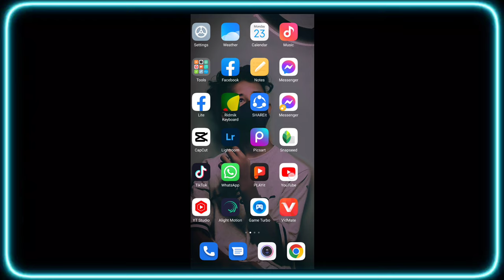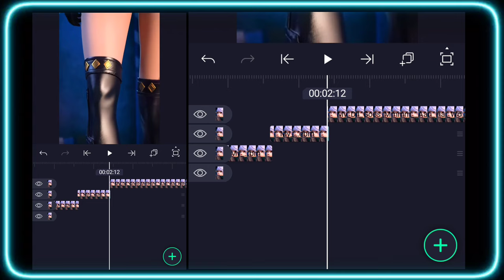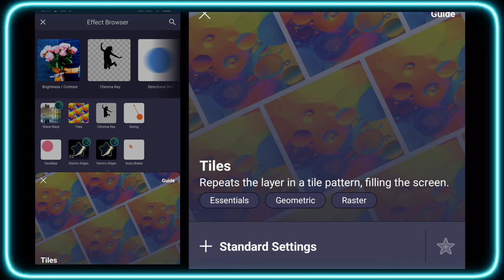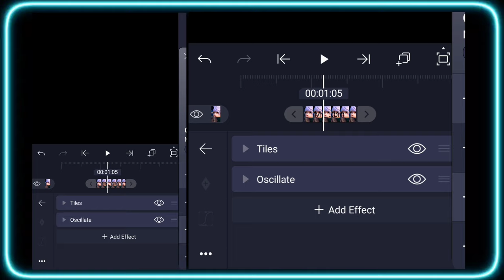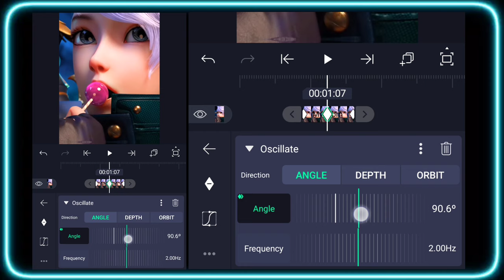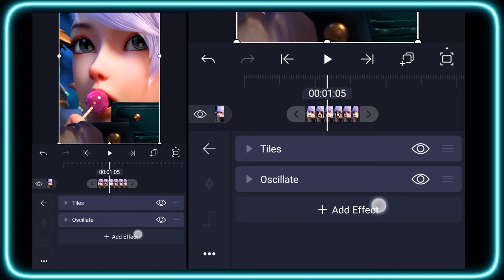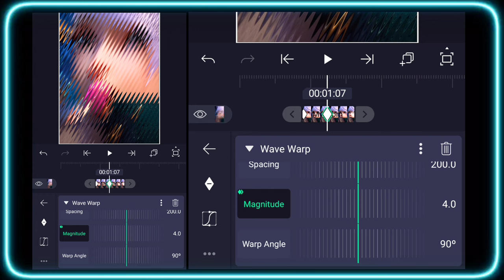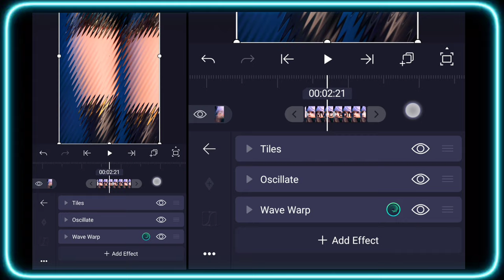How To Add Shake Effect In Alight Motion. Bangla Tutorial. Trending Shake Effect Tutorial In Bangla.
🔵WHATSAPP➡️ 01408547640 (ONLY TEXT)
⚡ᴄʀᴇᴀᴛᴏʀ :- ( ᴀʜᴀᴅ)

☢️XML 2 ➡️

☢️APPLE EMOJI➡️

☢️FRONT➡️

☢️SCREENSHOT➡️

☢️BLACK SCREEN ➡️

☢️PNG➡️

Ignore Tags.

ᴄᴏᴘʏʀɪɢʜᴛ ᴅɪsᴄʟᴀɪᴍᴇʀ : - ᴠɪᴅᴇᴏ ɪs ғᴏʀ ᴇᴅᴜᴄᴀᴛɪᴏɴᴀʟ ᴘᴜʀᴘᴏsᴇ ᴏɴʟʏ.ᴄᴏᴘʏʀɪɢʜᴛ ᴅɪsᴄʟᴀɪᴍᴇʀ ᴜɴᴅᴇʀ sᴇᴄᴛɪᴏɴ 𝟷𝟶𝟽 ᴏғ ᴛʜᴇ ᴄᴏᴘʏʀɪɢʜᴛ ᴀᴄᴛ 𝟷𝟿𝟽𝟼, ᴀʟʟᴏᴡᴀɴᴄᴇ ɪs ᴍᴀᴅᴇ ғᴏʀ "ғᴀɪʀ ᴜsᴇ" ғᴏʀ ᴘᴜʀᴘᴏsᴇs sᴜᴄʜ ᴀs ᴄʀɪᴛɪᴄɪsᴍ, ᴄᴏᴍᴍᴇɴᴛ, ɴᴇᴡs ʀᴇᴘᴏʀᴛɪɴɢ, ᴛᴇᴀᴄʜɪɴɢ, sᴄʜᴏʟᴀʀsʜɪᴘ, ᴀɴᴅ ʀᴇsᴇᴀʀᴄʜ. ғᴀɪʀ ᴜsᴇ ɪs ᴀ ᴜsᴇ ᴘᴇʀᴍɪᴛᴛᴇᴅ ʙʏ ᴄᴏᴘʏʀɪɢʜᴛ sᴛᴀᴛᴜᴛᴇ ᴛʜᴀᴛ ᴍɪɢʜᴛ ᴏᴛʜᴇʀᴡɪsᴇ ʙᴇ ɪɴғʀɪɴɢɪɴɢ. ɴᴏɴ-ᴘʀᴏғɪᴛ, ᴇᴅᴜᴄᴀᴛɪᴏɴᴀʟ ᴏʀ ᴘᴇʀsᴏɴᴀʟ ᴜsᴇ ᴛɪᴘs ᴛʜᴇ ʙᴀʟᴀɴᴄᴇ ɪɴ ғᴀᴠᴏʀ ᴏғ ғᴀɪʀ ᴜsᴇ.